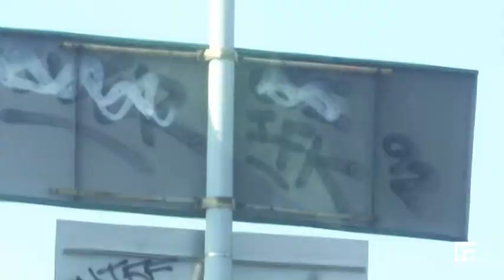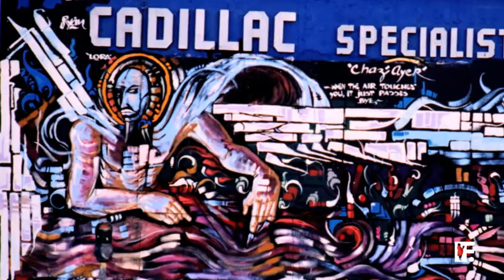RETNA for Chapter 41: The Seventh Letter: FRANK151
Get breaking news and daily updates: frank151.com